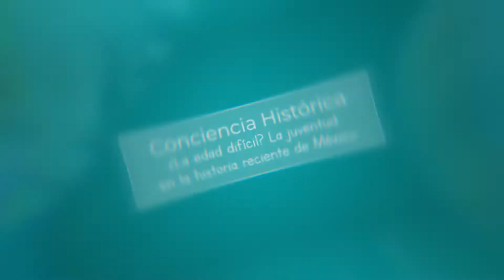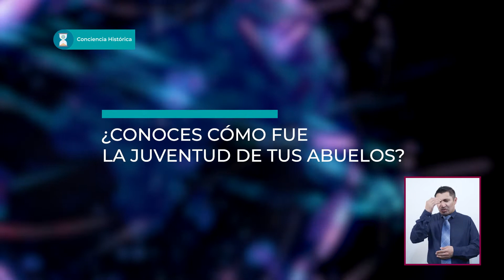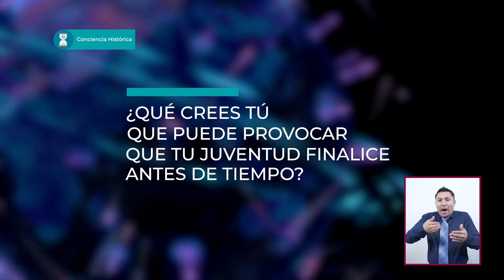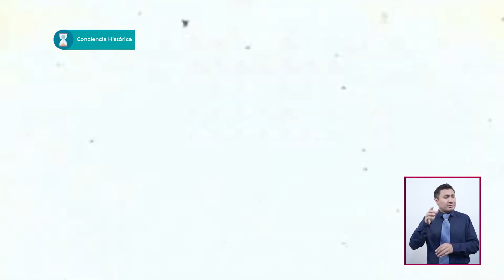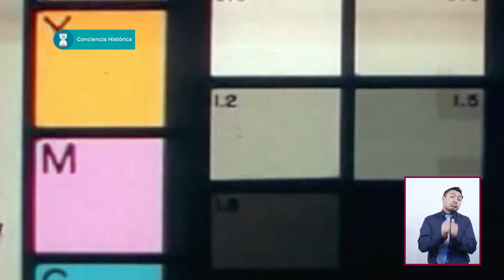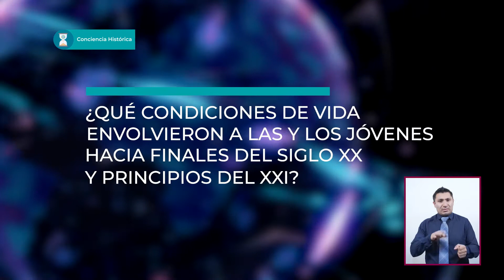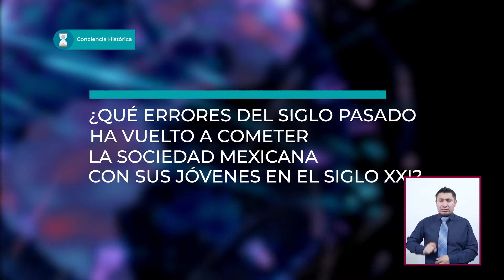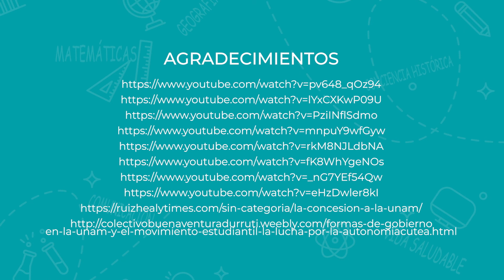JóvenesEnTv|Bachillerato|Conciencia histórica|La juventud en la historia reciente Mexico|26/03/21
Cierto sector de la juventud mexicana, a raíz de la Revolución de 1910, comienzan a cuestionar y plantear alternativas en la construcción social. A lo largo del siglo XX, consiguen ser visibles para la sociedad. Al poseer una mayor conciencia, sus necesidades e inquietudes las expresan en los ámbitos del arte, la música y la cultura en general. Encabezan movimientos estudiantiles que el estado reprime con violencia para conservar sus intereses políticos y sociales. Actualmente los jóvenes luchan por alcanzar mejores derechos sociales, respeto a la naturaleza, los animales y la diversidad.

✏️ Nivel: Bachillerato
✏️ Temática: ¿La edad difícil? La juventud en la historia reciente de Mexico

●  Año: 2021